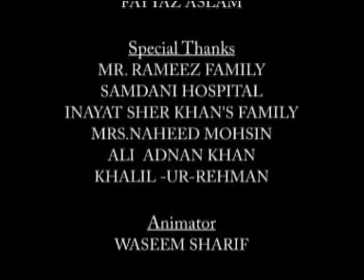Andhiyara EP 7 Part 4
Nature: Mini Serial
Episodes: 07
Duration :25 min
Written,Produced & Directed By: Abdul Salam Naz
Banner: Gul Bakowlies Entertainment
Cast: Sajida Syed, Hassan Niazi, Seema Sahar, Adil Wadia, Tehmina Khan, Mahrukh, Iqbal Merchant, Anam Naz